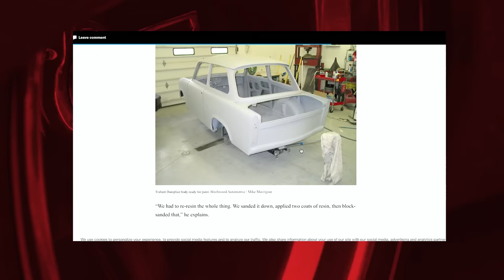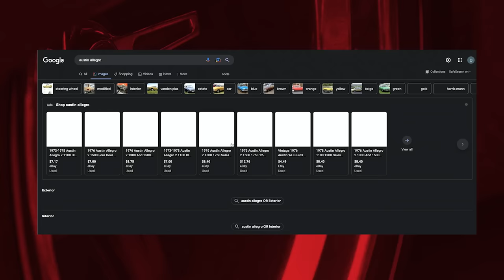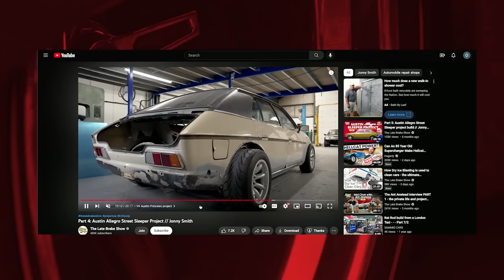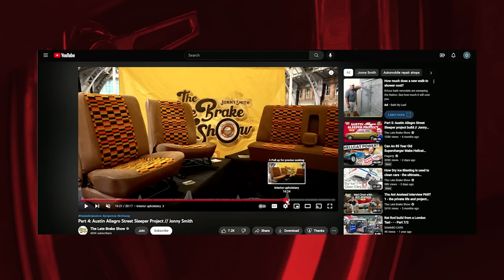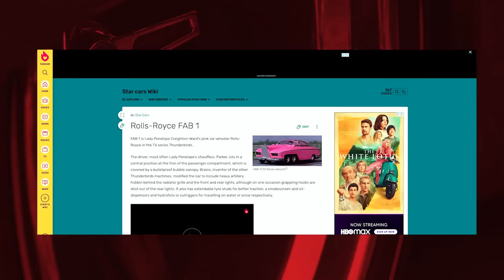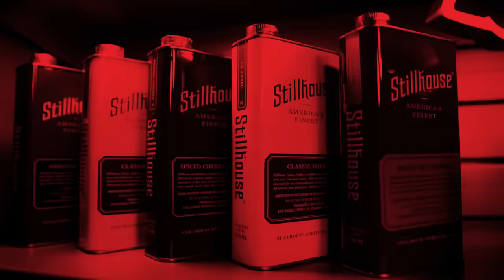The Late Brake Show’s Jonny Smith - S2 Ep. 4 The Oil and Whiskey Podcast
Today’s guest is the creator of The Late Brake Show YouTube Channel, automotive journalist and collector Jonny Smith

The Late Brake Show bridges the gap between appreciation for the past and excitement about the future of automobiles. It doesn't matter if the car is an EV or V8, a barn find project car or a display of the newest technology, Jonny wants to talk about it.

Jonny’s personal garage is a snapshot of the automotive landscape. He has electric daily drivers, Japanese Imports, American Muscle Cars, and Eastern European imports all under one roof.

He’s been a journalist for more than 20 years and featured in various international publications. He has also had the privilege to be a presenter on several BBC television shows to include Fifth Gear and Mud, Sweat, and Gears.

Oil and Whiskey is an IRONCLAD original.